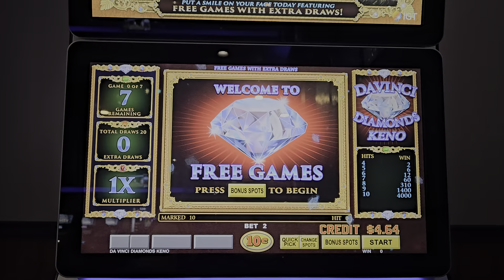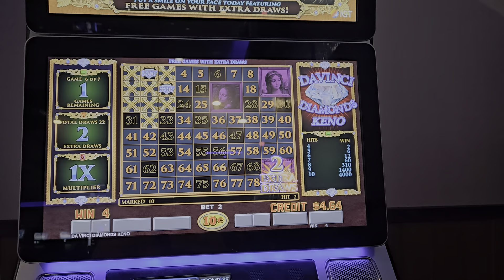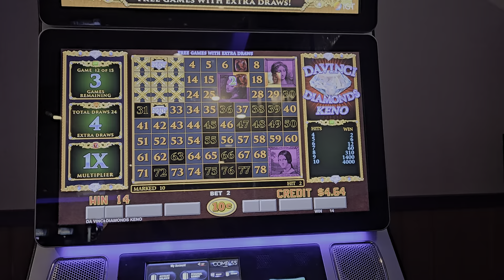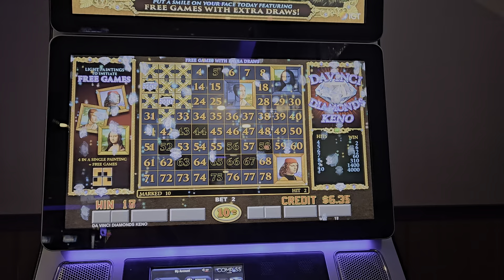Da Vinci Diamonds Keno Bonus!!!!!